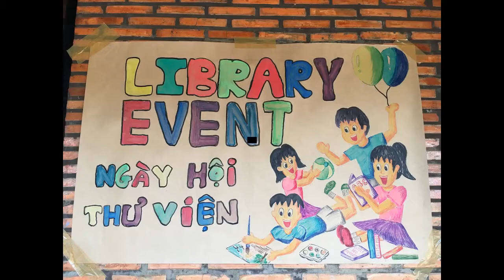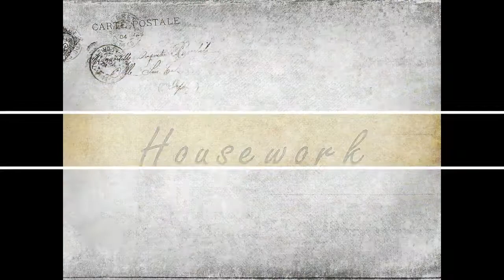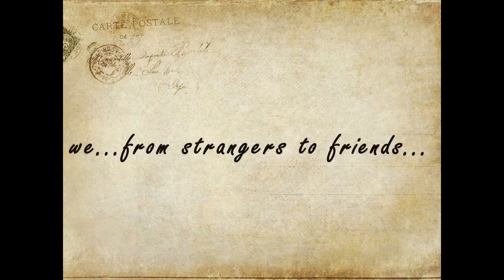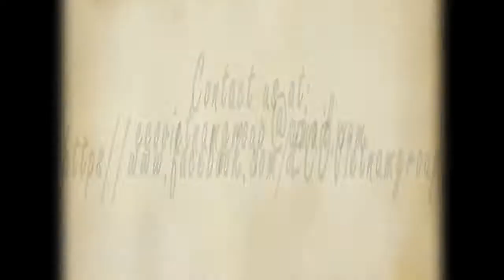OSL PROJECT 1615 JOIN HANDS